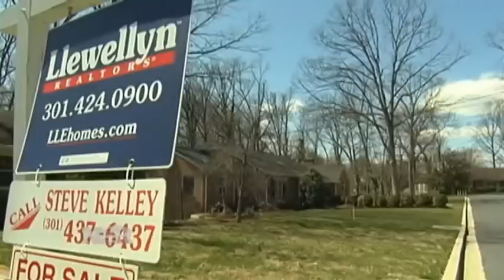Student Debt's Drag on the Housing Market (5/9/13)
A government watchdog group says that the more than $1 trillion in outstanding student debt could have a devastating effect on the economy. It could also severely impact the housing market. In this report for NBR, Diana Olick explains how student debt is squeezing many potential buyers out of the market.